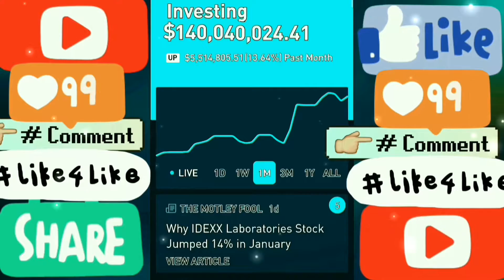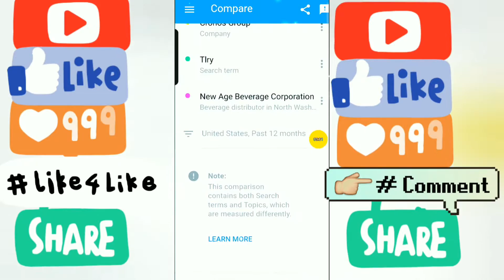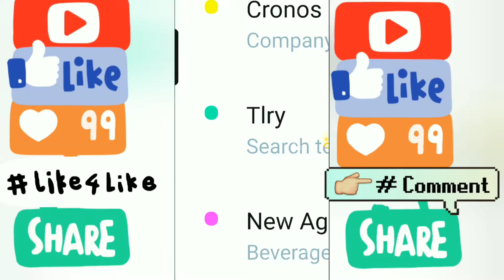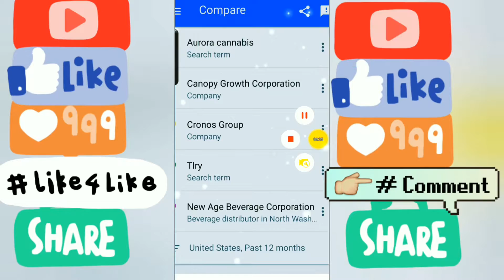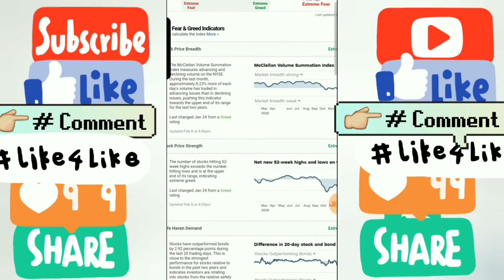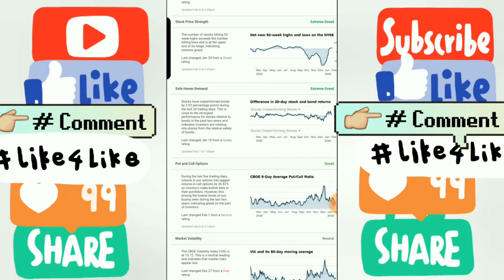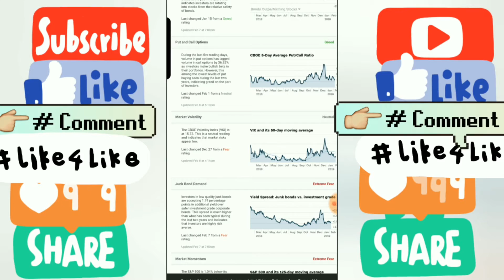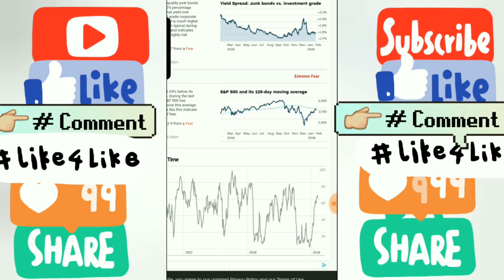🌱 ACB Aurora Cannabis vs CRON Cronos Group Inc vs CGC Canopy Growth Inc. vs TLRY Til ray Video 4🌱